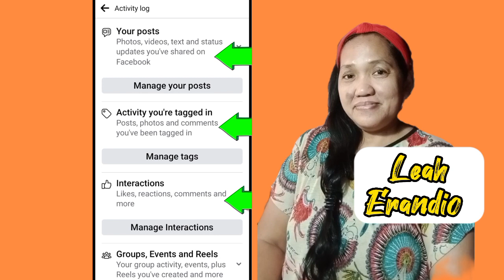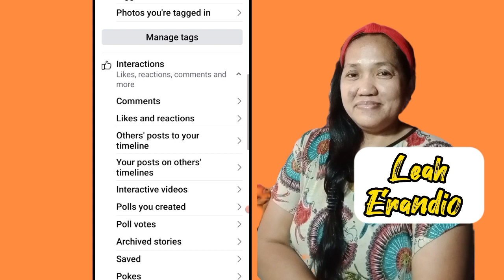Paano madelete ang violation sa your alerts